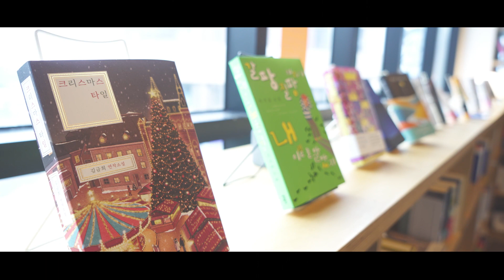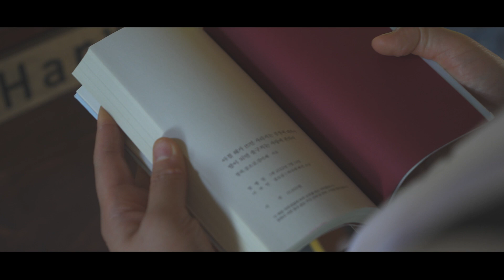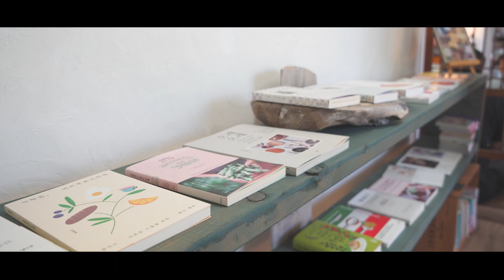홍성 in 제주도 (선진지견학)